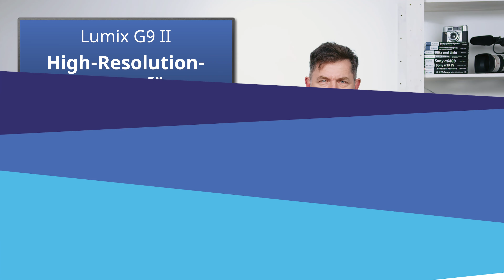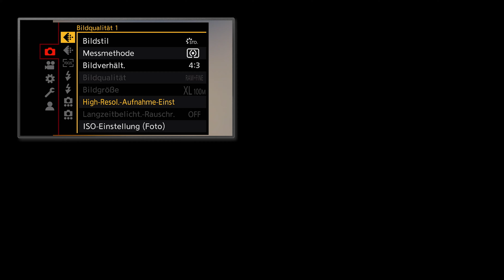Panasonic LUMIX G9 II: Mit dem High-Resolution-Modus einfach Fotos in perfekter Qualität erzeugen!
Die Kamera Panasonic LUMIX G9 II kann so einiges, aber der High-Resolution-Modus übertrifft alles! Über den Modus für hochaufgelöste Aufnahmen kann man RAW- und JPEG-Aufnahmen mit maximal 100 MP erstellen! Dieses Tutorial zeigt Dir, wie es geht!

Kapitel:
00:00 Intro
00:35 High-Res im Überblick
03:45 Modus aktivieren/einstellen
08:32 Outro